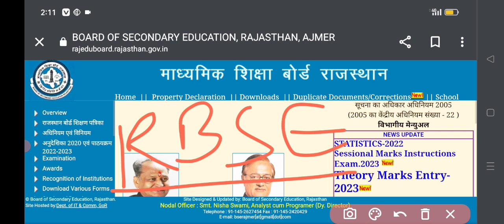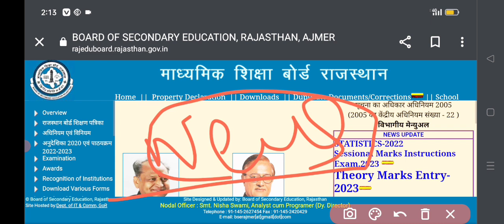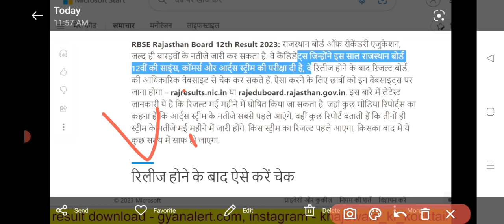10th&12th Result कब आयेगा कैसे जानें? | Rbse 10th & 12th result 2023 | Rbse result date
10th&12th Result कब आयेगा कैसे जानें? | Rbse 10th & 12th result 2023 | Rbse result date